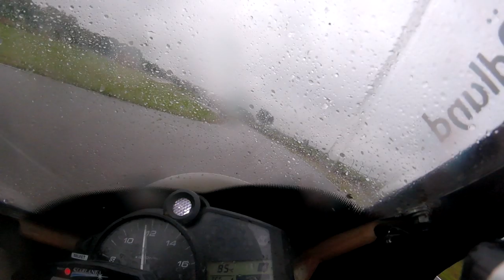LUCKY RAIN PODIUM | 2019 Superstock 600 SM | Round 4 Falkenberg Race 1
LUCKY RAIN PODIUM

Seventh race of the 2019 Superstock 600 SM at Falkenbergs Motorbana in Falkenberg, Sweden. 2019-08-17

Filmed onboard:
Mattias Ödlund #1 Yamaha YZF-R6 2017

Thumbnail photo: Fredrik Eklöf - wastegate.se